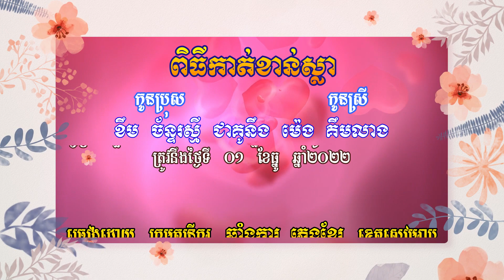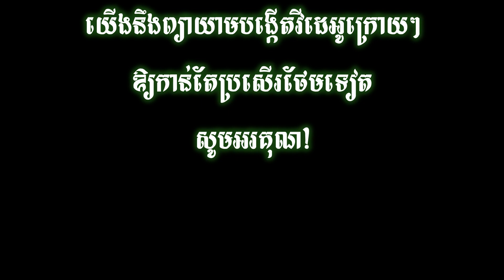ពិធីកាត់ខាន់ស្លា នៃមង្គលការនៅសៀមរាប - Kat Khan Sla in Khmer Wedding Party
សកម្មភាពសម្ដែងពិធីកាត់ខាន់ស្លា របស់ក្រុមតន្ដ្រីករ ឆាំងការ ភ្លេងខ្មែរ ខេត្ដសៀមរាប។ វីដេអូនេះ ត្រូវបានដកស្រង់ចេញពីការសកម្មភាពច្រៀងកាត់ខាន់ស្លាក្នុងពិធីមង្គលការ មួយក្នុង ក្រុងសៀមរាប ដែលកម្របានធ្វើជាទូទៅក្នុងតំបន់នេះ ដោយសារកត្ដាចំណាយច្រើន និងកម្រមានក្រុមតន្ដ្រីករ បានសម្ដែងផងដែរ។ កម្មវិធីនេះ មានការសម្ដែងមិនដូចគ្នាទាំងស្រុងទេ តែក្នុងការសម្ដែងនីមួយៗ តែងក្ដោបអត្ថន័យរួមមួយ គឺ ចង់ក្រើនរំឭកដល់កូនប្រុសស្រី ពីភាពលំបាករបស់មាតាបិតា កាលកូននៅតូចរហូតដល់ធំ ខិតខំចិញ្ចឹមបីបាច់ថែរក្សា រហូតដល់មានគូស្រករ រៀបការ បង្កើតគ្រួសារថ្មី ដែលចង់ឱ្យកូនប្រុសស្រីត្រូវយល់ពីតួនាទី ជាឪពុកម្ដាយគេ ត្រូវព្យាយាម អត់ធ្មត់  តស៊ូប៉ុណ្ណា ដើម្បីកសាងគ្រួសារដ៏ល្អមួយ។
វីដេអូនេះ ពុំសូវថតបានល្អទេ  ដោយសារ យើងខ្វះធនធាន មនុស្ស និង សម្ភារៈ ដូច្នេះ មានការរអាក់រអួលខ្លះ សូមបងប្អូន និង ប្រិយមិត្ដមេត្ដា ខន្ដី អភ័យទោស ដល់ក្រុមការងារយើងផង។ ពួកយើងនឹងព្យាយាមបន្ដផ្សព្វផ្សាយនូវវប្បធម៌ សិល្បៈរបស់ខ្មែរយើងឲ្យកាន់តែ រីកដុះដាល ជាពិសេសឲ្យបងប្អូនកូនចៅជំនាន់ក្រោយរបស់ ពួកយើងបានដឹង ឮ ស្គាល់ ឱ្យកាន់តែច្បាស់ថែមទៀត។ សូមអរគុណ !
English Below
Performing activities for the wedding ceremony of the Khmer music group Chhang Kar Pleng Khmer, Siem Reap province. The video is excerpted from a cross-party singing performance at a wedding in Siem Reap, which is rarely common in the area due to the high cost and rare band performances. This program has completely different performances, but each performance always has a common meaning to remind sons and daughters of the difficulties of parents when children are young to large, try to nurture and maintain until a couple. Married people start a new family that wants their son and daughter to understand the role of parents, they have to try to be patient to build a good family.
This video is not very good because we lack human resources and materials, so there are some inconveniences, please forgive our team. We will try to continue to promote our Cambodian art and culture to grow, especially for our descendants to know more. Thank you!

ឆាំងការ ភ្លេងខ្មែរ
មានទទួលលេងភ្លេងការ ភ្លេងពិណពាទ្យ ឆៃយ៉ំា របាំ ភ្លេងមហោរី ចៅមហា ធុងបាស់ មេក្រូ និងទទួលបង្ហាត់ ភ្លេងការ និងភ្លេងពិណពាទ្យផងដែរ។
ទូរស័ព្ទលេខ ៖ 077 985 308 | 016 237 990
អាស័យដ្ឋាន ៖ ភូមិវាល សង្កាត់គោកចក ក្រុង-ខេត្ដសៀមរាប។
Chhang Kar Pleng Khmer Music Band
There will be music, Pin Peat, Chai Yam, dance, music, mahori, Chao Moha, drums, microphones, and music and Pin Peat training.
Address: Veal Village, Sangkat Kork Chak, Siem Reap Province.

If  you like us to create more of our Khmer Art, Culture, Music, and more, you can donate to us with

(F&B TV will try to find new knowledge for all our fans)